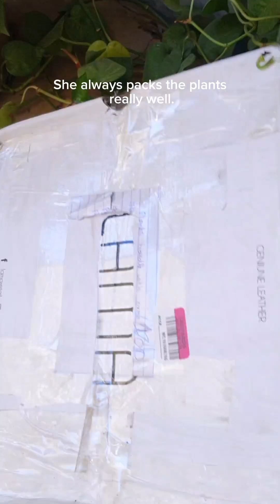ASMR Plants Unboxing!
I bought some new plants from " online garden store" on facebook. A lot of the plants were on my bucket list for a long time. Now that they are available in afordable prices due to smaller size and tissue culture, i thought i should cross some off my list. Enjoy!

⚠️ A lot of Pink Variegation in my haul 💗 so proceed with caution 😂